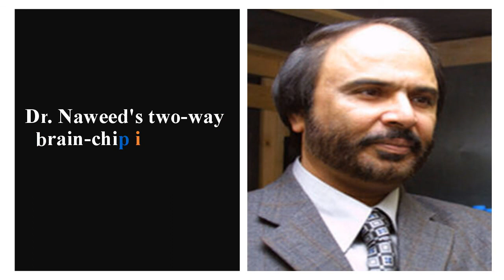First scientist to connect brain cells to a silicon chip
Naweed I. Syed is a Pakistani-born Canadian neuro-scientist. He is the first scientist to connect brain cells to a silicon chip, creating the world's first neurochip.

Dr. Syed has travelled worldwide giving lectures and presenting presentations about the human mind and his mini-chip. Dr. Naweed Syed is a Professor at the Cumming School of Medicine, University of Calgary. He also served for 10 years as the Department Head Anatomy and Cell Biology, Research Director HBI at the CSM and also the Postdoctoral Program Director – Office of the Vice President (Research) from 2012 – 2016. Dr. Syed has served and chaired almost all of the University's senior committees and was Special Advisor to Vice President Research for several years.

Greetings!
Research Associate RA is a youtube channel you can find here Health Sciences related educational and awareness videos, lectures, and tutorials.

The majors content of this youtube channel are as follows

Regards,
Research Associate